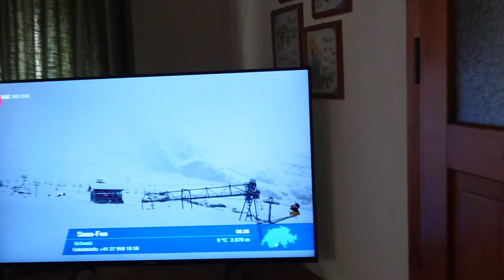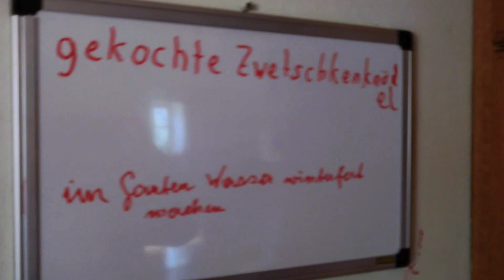VLOG 7: Heute einmal Ruhig - Ein Tag bei Oma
Was gibt es schöneres als den ganzen Tag nichts zu tun?

Schöne Feiertage euch allen!